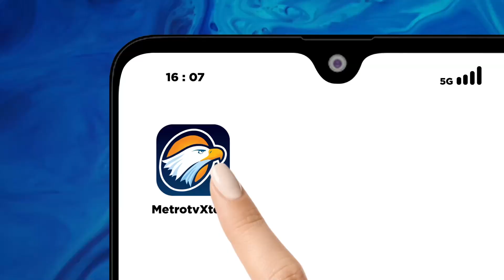Jatuh Sakit, Pengungsi Rohingya Dilarikan ke Rumah Sakit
MetroTV, Akibat sakit, satu orang pengungsi Rohingya yang tinggal di tenda darurat Desa Kulam, kecamatan Batee, kabupaten Aceh dilarikan ke rumah sakit. Sementara, sejumlah pengungsi lainnya juga mengalami penyakit kulit seperti gatal.